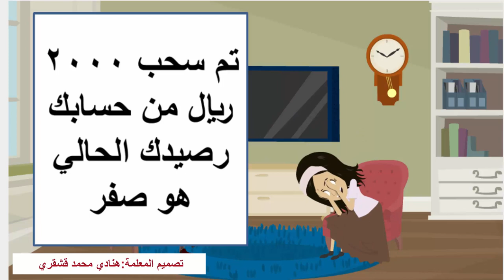تمهيد للجرائم الإلكترونية 2ث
تصميم المعلمة : هنادي محمد قشقري
شكري لابنتيّ دانه و جوري
30 / 11 / 1438هـ
ثاني ثانوي
مستوى ثالث